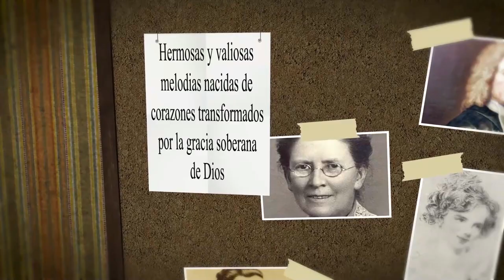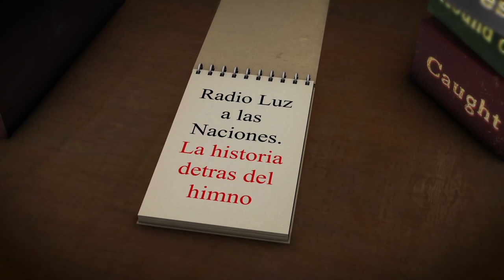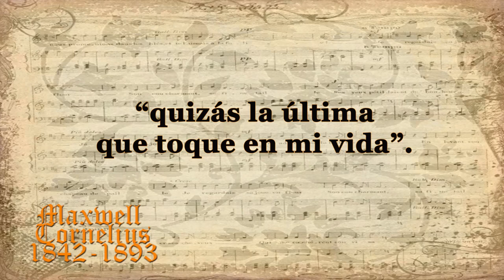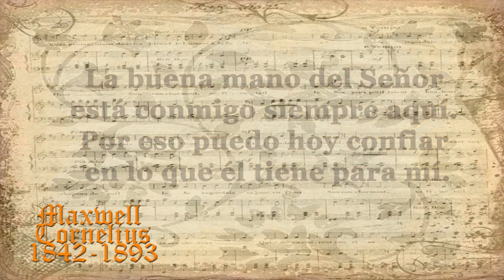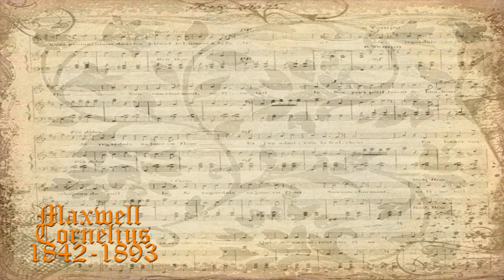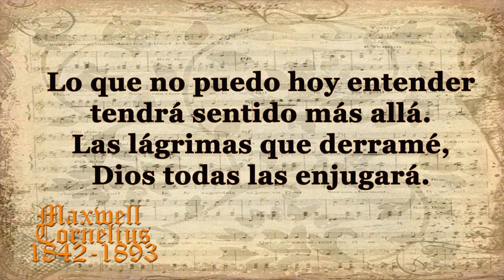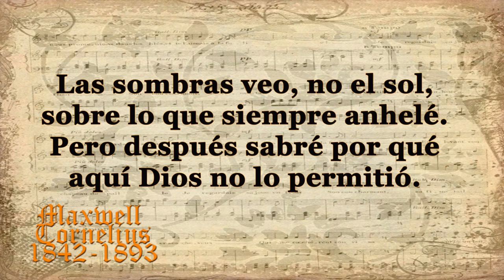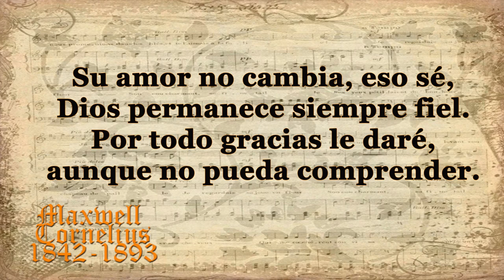99 MAXWELL CORNELIUS LO QUE NO PUEDO HOY ENTENDER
AUTOR: MAXWELL CORNELIUS
HIMNO: LO QUE NO PUEDO HOY ENTENDER

Maxwell Cornelius nació en Pensilvania, Estados Unidos, el 30 de julio de 1842.
Era hijo de un agricultor, por lo que Maxwell pasó los primeros años de su vida en la granja de la familia.
 Cuando ya tenía edad suficiente, dejó la granja para aprender el oficio de la albañilería.
 Más adelante, se convirtió en un contratista, trabajando en la ciudad de Pittsburg.
Mientras construía una casa tuvo un accidente donde se rompió gravemente la pierna.
Luego de ser evaluado por los médicos le dieron la triste noticia de que la única solución era amputar la pierna.
 Le señalaron una semana cuando la operación tendría lugar.
Cuando llegó el día de la operación, Maxwell dijo que estaba listo, pero pidió su violín para tocar una melodía,
 “quizás la última
 que toque en mi vida”.
 Pero, el joven salió bien de la operación, aunque, como es de entender, su vida cambió drásticamente a partir de ese momento.
Sin embargo, Maxwell no se dejó llevar por el desánimo y decidió dedicarse a la predicación y enseñanza de la Palabra de Dios.
 Comenzó en su localidad en Pensilvania, pero luego se mudó a California por motivos de salud de su esposa.
Poco tiempo después su esposa murió.
El Sr. Cornelius  predicó en el funeral de su esposa y para concluir su mensaje leyó este poema, que había escrito hacía poco tiempo:
Lo que no puedo hoy entender
tendrá sentido más allá.
Las lágrimas que derramé,
Dios todas las enjugará.
La buena mano del Señor
está conmigo siempre aquí.
Por eso puedo hoy confiar
en lo que él tiene para mí.
El sermón del Sr. Cornelius fue publicado en el periódico local, junto con el poema.
 El predicador Daniel Whittle lo encontró y lo guardó en su Biblia. Tres meses más tarde le escribió el coro:
Su amor no cambia, eso sé,
Dios permanece siempre fiel.
Por todo gracias le daré,
aunque no pueda comprender.
El Sr. Whittle le dio el poema a su amigo James MacGranahan quien le escribió la música con que se canta hoy día.
Un año después Ira Sankey estaba en una serie de predicaciones con el predicador D. L. Moody.
Al final de una de las reuniones, el Sr. Sankey cantó este himno.
 Luego de la reunión se le acercó una mujer joven, con su esposo, y le dijo:
“Yo soy la hija del Sr. Cornelius
el autor de este poema,
y espero que Dios continúe bendiciendo
 a muchos a través de este himno”.
Dios contestó su oración, porque este himno ha traído consuelo y fortaleza a muchos, incluso en el mundo hispano.

1. Lo que no puedo hoy entender
2. Dios dio y Dios quitó también;
su nombre aquí bendeciré.
Un buen propósito tendrá,
después me lo declarará.
3. Las sombras veo, no el sol,
sobre lo que siempre anhelé.
Pero después sabré por qué
aquí Dios no lo permitió.
4. La buena mano del señor